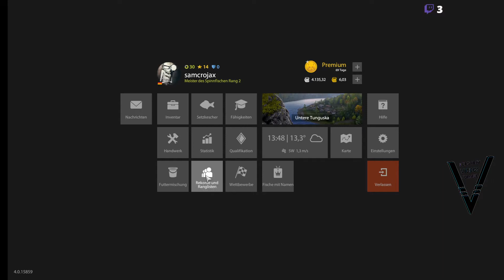142 - Russian Fishing 4 - Twitch Community - Tunguska und 2 Turniere - U.a. mein erster Muksun (02)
Meine -=Russian Fishing 4=- Streams – UNCUT! Zusammen mit der Twitch Community zocken. Ein Freund gibt mir Tipps und hilft mir dabei. Ich hoffe es gefällt euch :-)
 – Wenn Ihr was wissen wollt oder Fragen habt, gerne Fragen.-Auch gerne über Twitch! :-)

►Was findet Ihr Hier:◄

Mit einem gewissen zeitlichen Abstand wird alles was ich auf Twitch streame hier hochgeladen.

►Weitere Kanäle◄

►Weitere Twitch Freunde◄

Für Musik